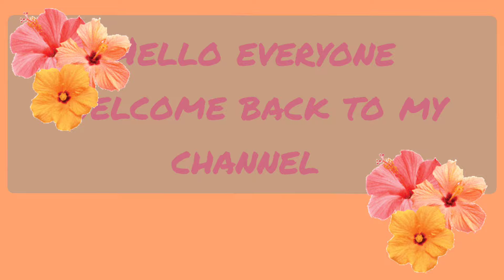3 Handmade Placemat Ideas For Center/Dinning/Coffee Table | Boho Style Table Mats | Home Decor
3 Handmade Placemat Ideas For Center/Dinning/Coffee Table | Boho Style Table Mats | Home Decor